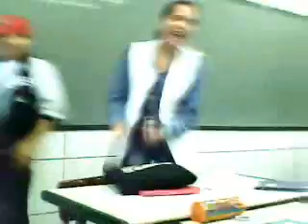7a mirella so zuera(o rep da primavera)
a professora mando fase uma musica de uma das estaçoes do ano dai eu e os mlk fes o rap da primavera skaoksoakks ve aew
(jao,vitim,raul,bruno e luciano)